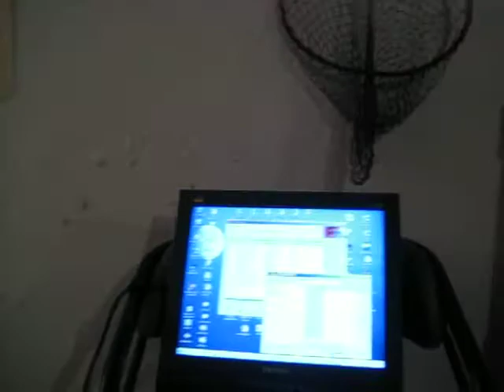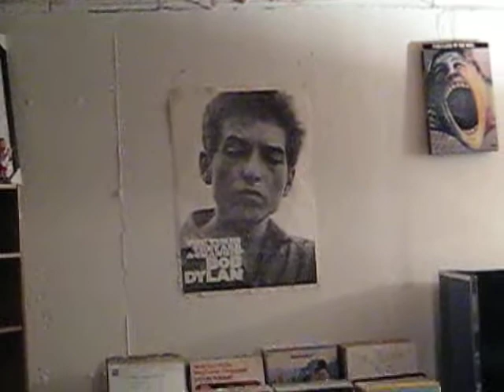Deming Sisters on the radio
Lauren and Connie Deming on the radio while I mess around in my old basement.